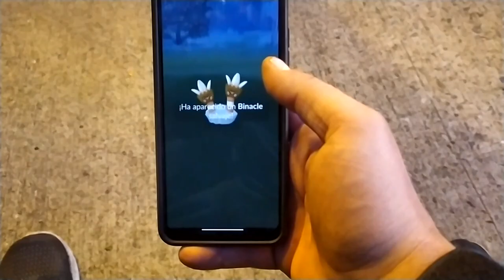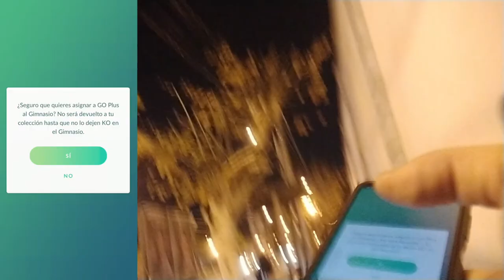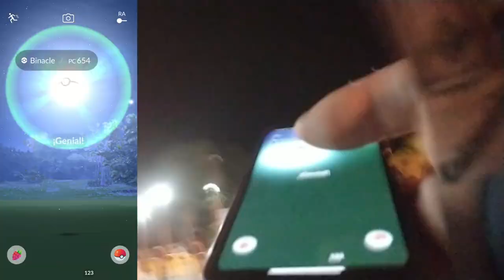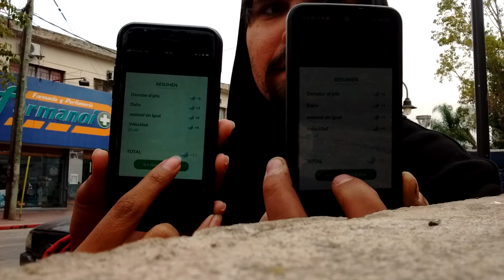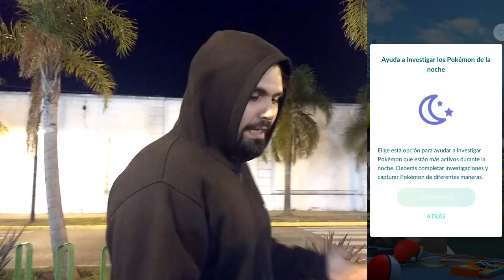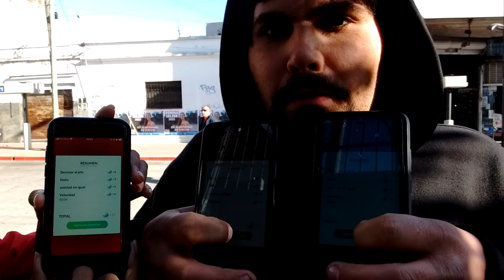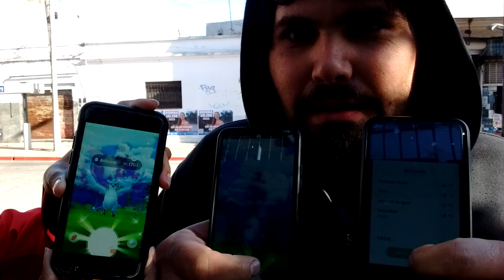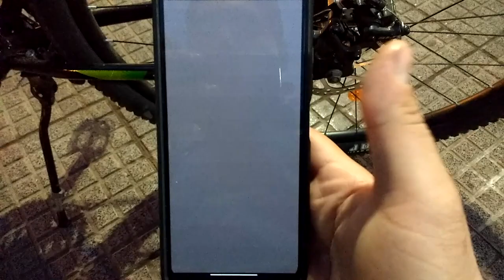SIEMPRE ME HACEN LO MISMO, ¡NO PUEDE SER! 😫 l Pokémon GO Argentina l El Buen Eji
Si estás buscando consejos, entretenerte o ver unos vlogs de Pokémon GO en tonces este es tu canal.
Esta semana tuvimos una aventura bastante extensa, buscamos fomantis, articunos, hihilego, todos shiny por supuesto.
 ¡Espero que te guste te entretenga y sobre toda las cosas que te sirva!

- 50 Polvos estelares
- Aparece un Pokémon
- Incienso x1
- Caramelos raros x5
- 50 Mega Energía de Charizard

Código: VQQTVQFKQ